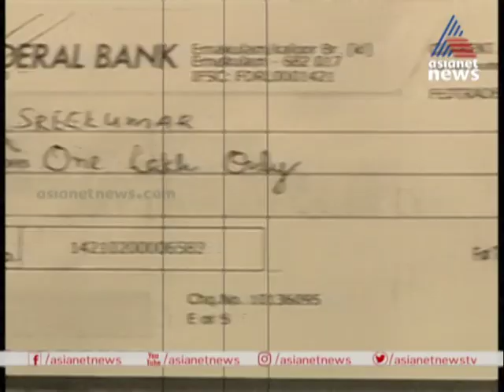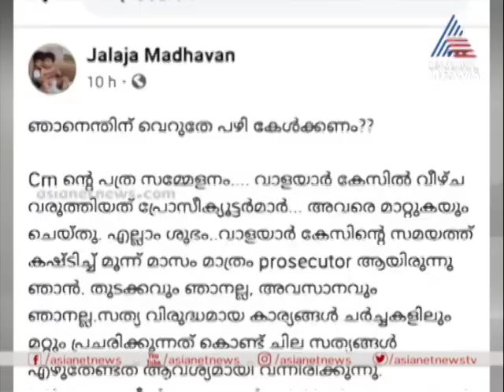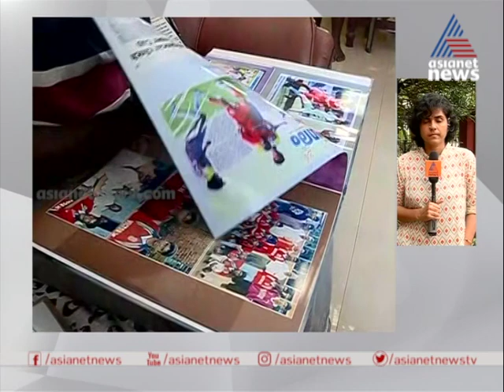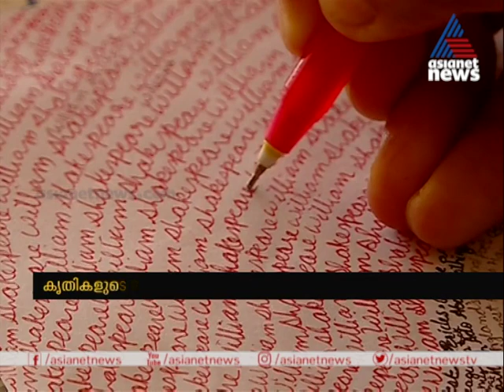Namaste Keralam 27 Oct 2020